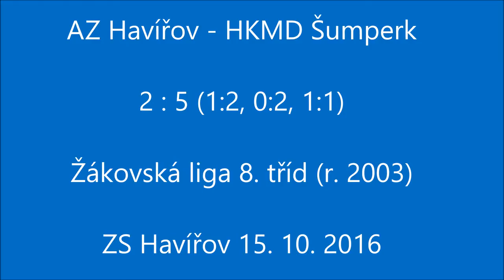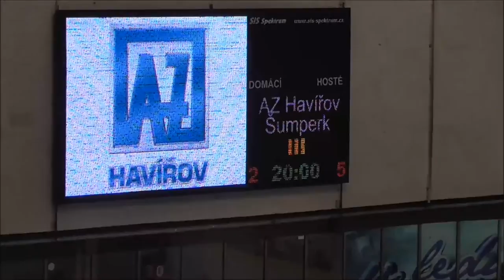AZ Havířov HKMD Šumperk 8 třída 2003